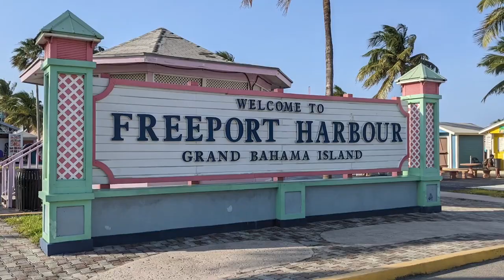ESPACIOS 994 - DESTINO BAHAMAS CON LOZADA VIAJES